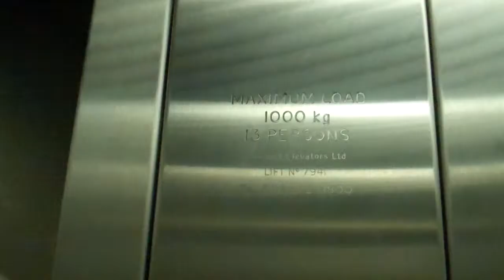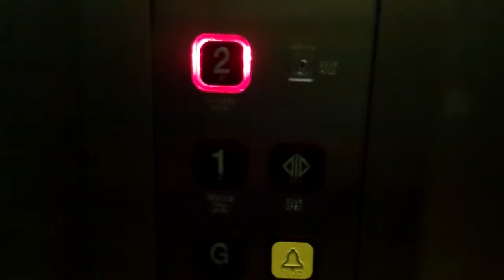Oakland Lift @ Sandwell & Dudley Platform 1